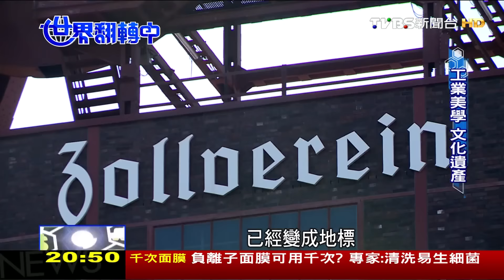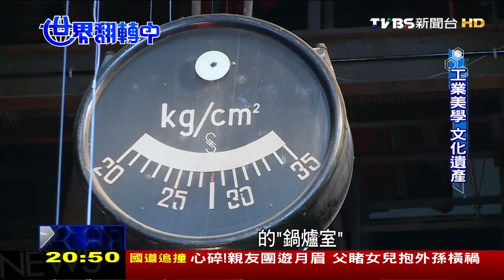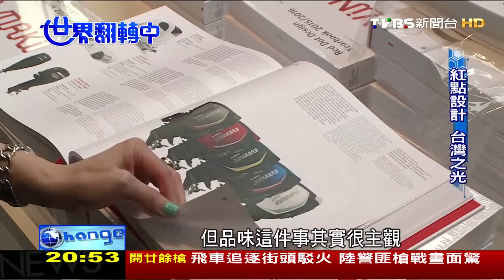中華航空「TVBS《世界翻轉中》華航新世代 777 客艙榮獲紅點設計大獎」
中華航空新世代 777-300 ER 客機豪華商務艙，榮獲 2015 年紅點設計大獎 ( Red Dot Design Award ) 至高榮譽「最佳設計獎( Best of the Best )」。華航是全球第一家以商務艙產品拿下紅點最佳設計獎的航空公司。
資料來源：TVBS 《世界翻轉中》